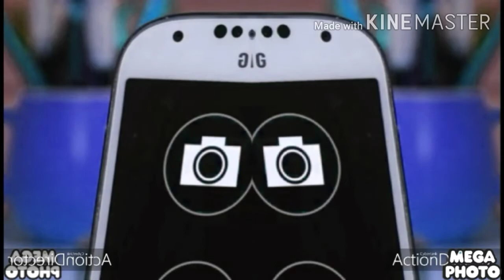Morph Selfie In Field Day Major